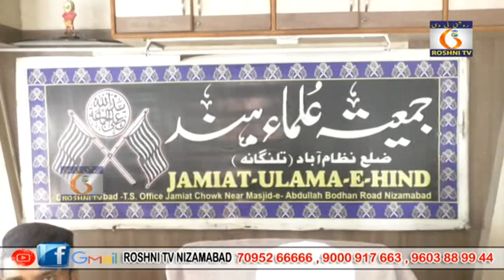Roshni TV Daily news || 14 -04 - 2023 || 9 pm